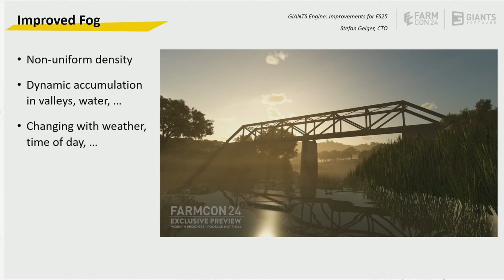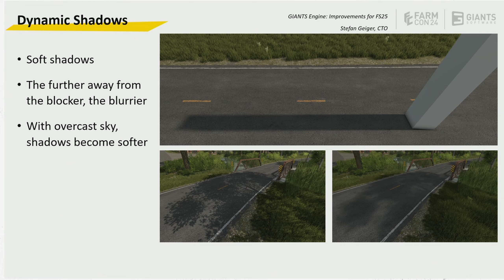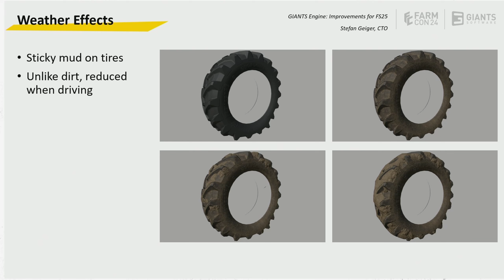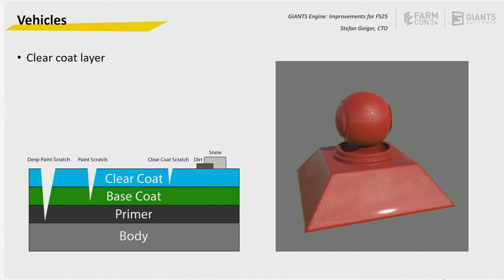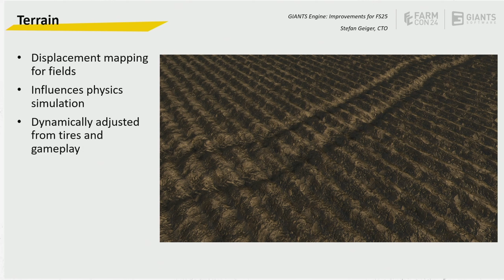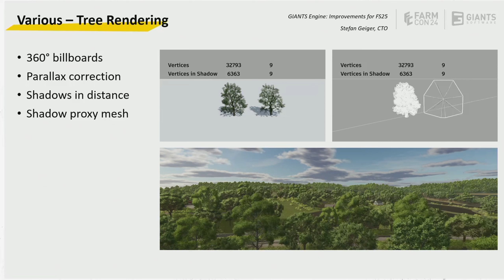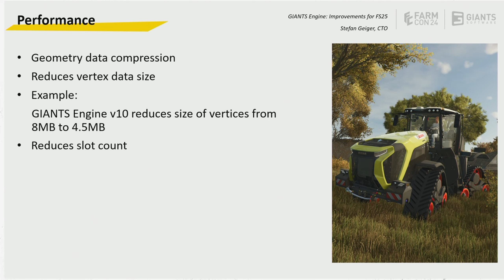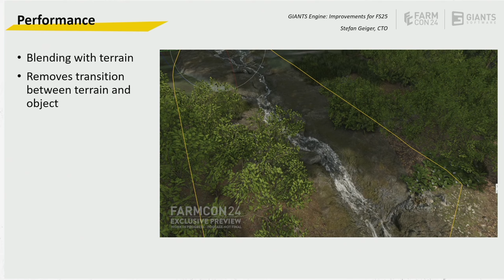FarmCon UNCUT - LS25 diese Engine Verbesserungen / Neuerungen gibt es!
LG Iltis ;)

 📢 Unterstütze mich und kaufe dir den LS22 über meine Partner Links:
Vorbestellen:

0:00 Intro
3:13 Reisanbau
22:10 Ballenfolie
17:23 Schwaddrusch
26:43 GPS
31:43 KI Helfer

Spenden an:
Bitcoin [BTC]:
bc1quw34yg5es2r24jzf63zqlk3v6ttcs9qe4psc4k

Monero [XRM]:
4791V7GPRkaADSsYReHYoo6GGuLr9p2Z1gdRYeW6LgZPbg9fWvgpvUR16hTPzhQiS8PrsrDxUssXpF7LNN925H7YRsjFXGt

Ripple [XRP]:
ranh72exng21ZgVChDZsqLNjauCA2QXg17

Cardano [ADA]:
Ae2tdPwUPEYweiJ47YhhzrvWvLE5aFF1gA2m7SS3yFu39pEaQBQQWei2HSM

Ethereum [ETH]
0x4234F9d771297A2b0970cAe5D38E206B491eBDb6

VeChain[VET]
0xc38C06d546a68c87Cb976882a3b2AEeC98242E26